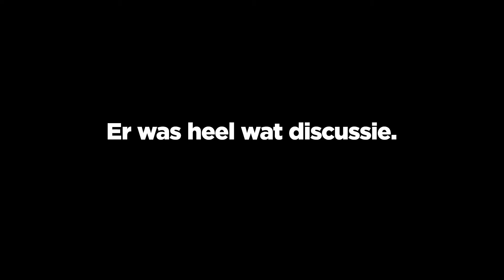LANCEERTRAILER - EXTRA TIME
Dit is een trailer voor het nieuwe seizoen van Extra Time, dat van start ging begin 2022.

Eind 2021 ging Frank Raes met pensioen en Aster Nzeyimana nam de fakkel over.

Het doel van deze trailer is om het nieuwe seizoen aan te kondigen, maar vooral om de nieuwe presentator voor te stellen.

Ik koos ervoor om te werken met archiefmateriaal van Aster (aangezien er op dat ogenblik, voor de eerste uitzending van het nieuwe seizoen, nog geen beeldmateriaal was van Aster in de nieuwe studio van Extra Time).

Concept, montage en grafiek (Premiere Pro en After Effects): Robin Van Bambost.